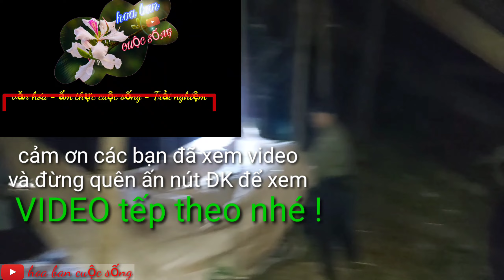Đại Tiệc Thịt Sóc Trong Rừng Xanh • hoa ban cuộc sống